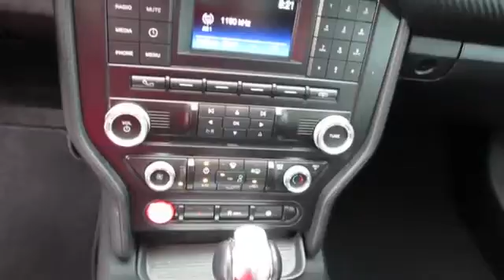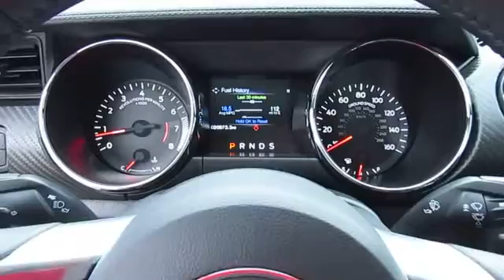2015 Ford Mustang Terrell TX C5036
2015 Ford Mustang

We are pleased to present this excellent 2015 Ford Mustang with 20673 miles. Its beautiful Ingot Silver Metallic exterior is nicely complimented by a clean Ebony interior.  This Mustang comes equipped with the following options,  ENGINE: 3.7L TI-VCT V6, Black Grille, Black Side Windows Trim, Body-Colored Door Handles, Body-Colored Front Bumper, Body-Colored Power Side Mirrors w/Convex Spotter and Manual Folding, Body-Colored Rear Bumper, Clearcoat Paint, Fixed Rear Window w/Defroster, Fully Automatic Projector Beam High Intensity Low/High Beam Headlamps w/Delay-Off,  and much more. For a complete list, select the Options button below.